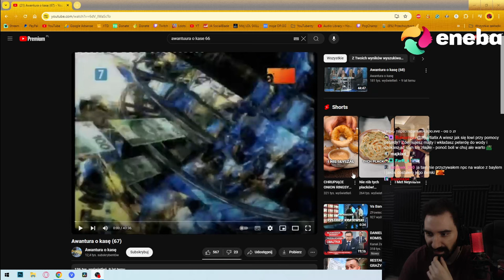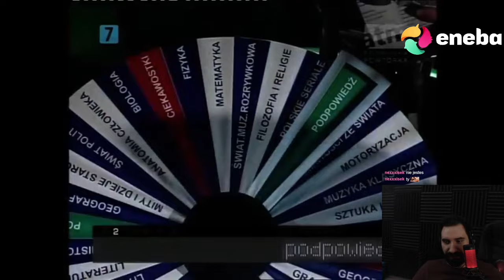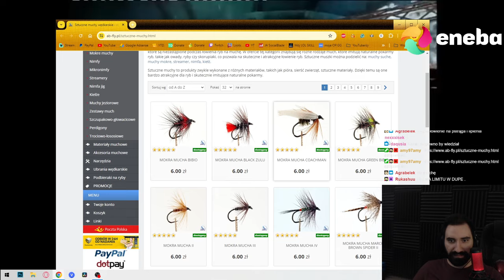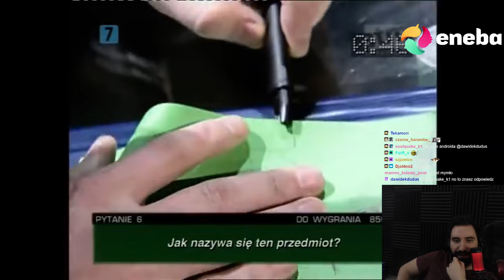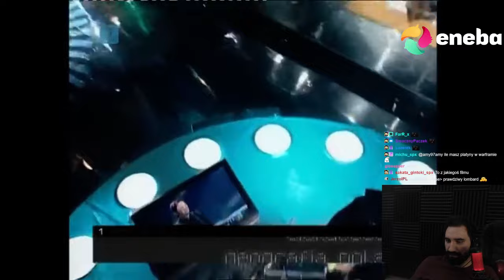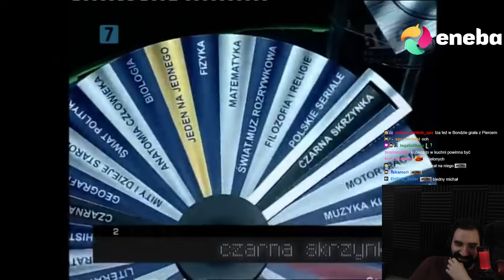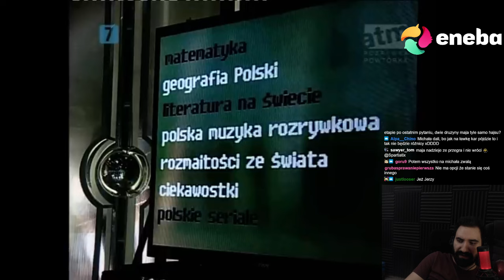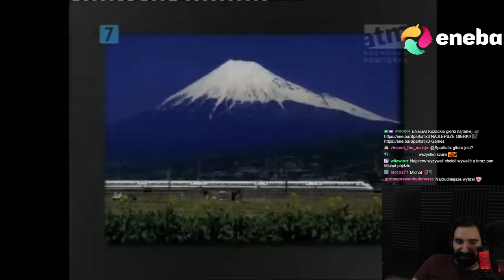MISTRZOWIE GRAJĄ PO MISTRZOWSKU 😎 | Oglądam AWANTURA O KASĘ 67